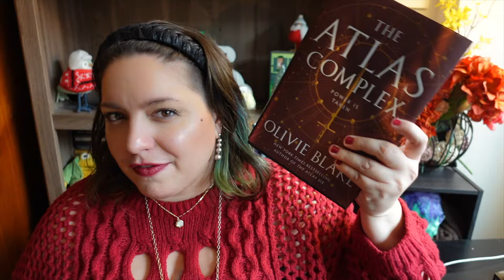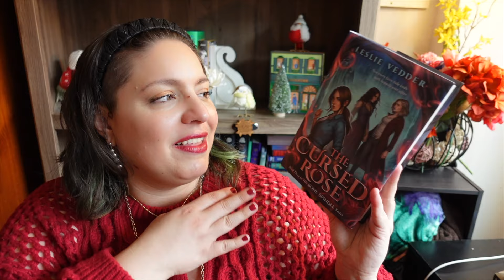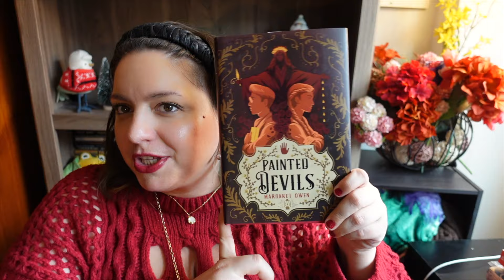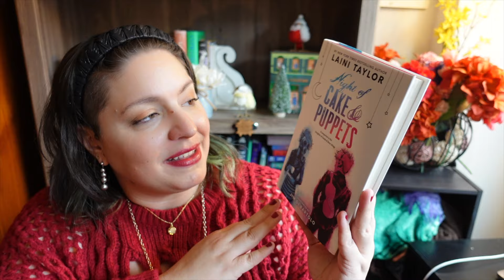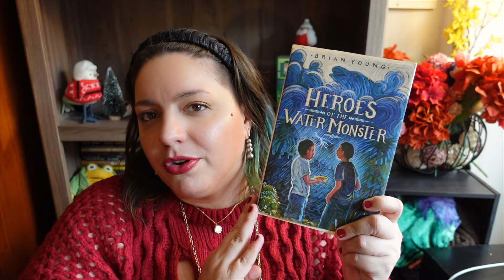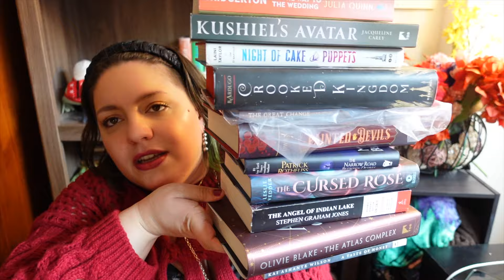tracking every book series I'm in the middle of.... and starting a new project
I finally decided to take the plunge and start tracking every book series I'm in the middle of! Here are the results, and my plans to tackle them. This is my series TBR for the next few months and Patrons helped me select which books to read! Thanks to @bookslikewhoa for the inspiration.

BOOKS
The Cursed Rose by Leslie Vedder
The Angel of Indian Lake by Stephen Graham Jones
The Atlas Complex by Olivie Blake
A Taste of Honey by Kai Ashante Wilson
The Narrow Road Between Dreams by Patrick Rothfuss
Painted Devils by Margaret Owen
The Brides of High Hill by Nghi Vo
The Great Change & Other Stories by Joe Abercrombie
Crooked Kingdom by Leigh Bardugo
Night of Cake and Puppets by Laini Taylor
Heroes of the Water Monster by Brian Young
Kushiel’s Avatar by Jacqueline Carey
The Faithless by CL Clark
On the Way to the Wedding by Julia Quinn
Anna K Away by Jenny Lee